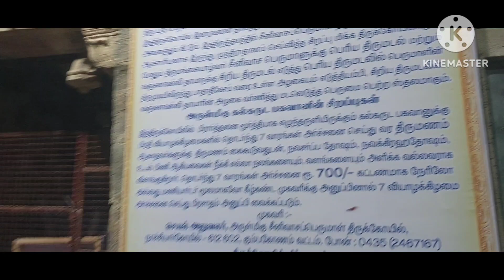HAPPY KARTHIGAI DEEPAM | NACHIYAR KOIL | UPPILIAPPAN KOIL | TIRUNAGESWARAM | TIRUCHERAI PRITYANGIRA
second day darshan vlog